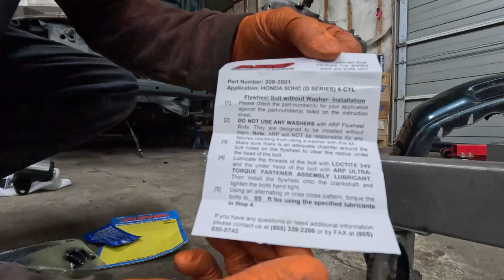D16Y8 VITARA EK COUPE / INSTALLING MOTOR AND TRANS!!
Guys, this video is so damn old. I have had it edited for months just havent had any motivation to upload it to be honest. But, recently i recorded another video on the car with so much done to it so be on the look out for the next one! In the mean time please enjoy me installing this motor. Im using a new editing software that is actually pretty difficult to use. Hopefully you guys like it! Im hoping my editing with this software becomes a lot better and i can really bring you guys some quality shit!